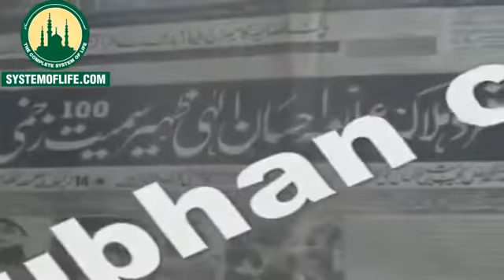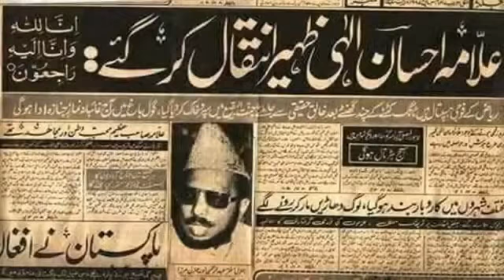Dua for Sahadat Allama Ehsan Elahi Zaheer Saheed(R.H.)